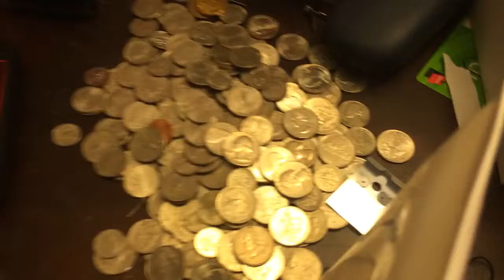SEE HOW BRACES ARE DONE!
Be yourself, and teach others
Plus my braces hurt lol
Idk why that had to come next in the subject
braces are mini Jail
teeth locked up for years
No probation lol
Love friends and family!